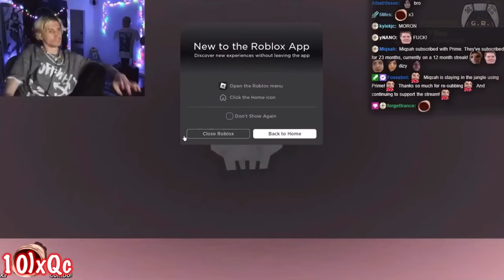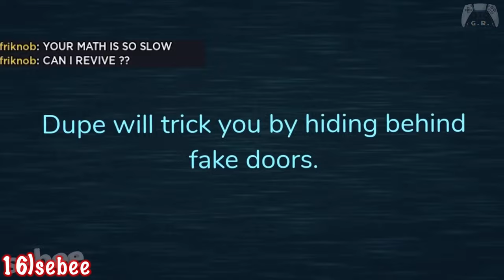Gamers React to the Dupe JUMPSCARE | Doors (UPDATE)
In this video, you will see some of the reactions to the Dupe JUMPSCARE in the game called Doors (UPDATE).